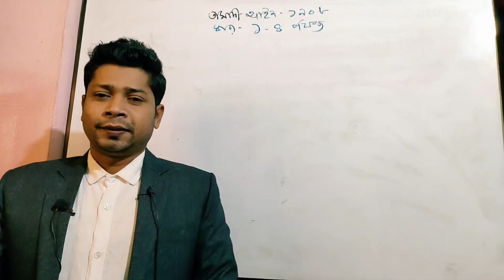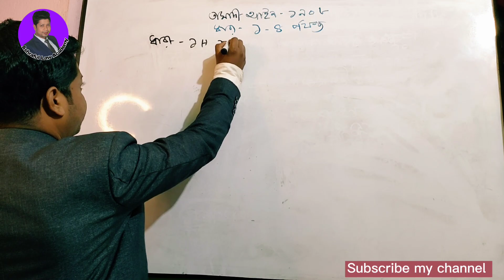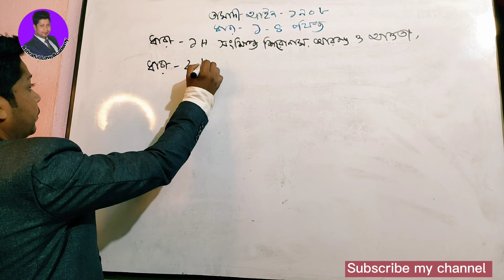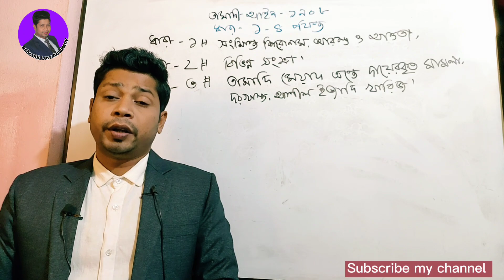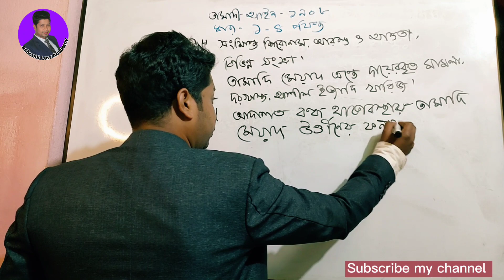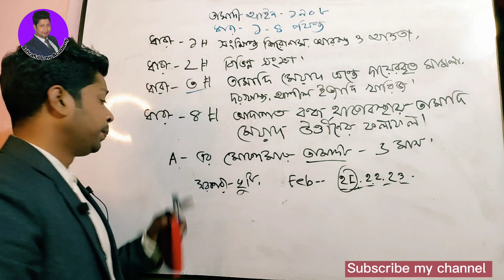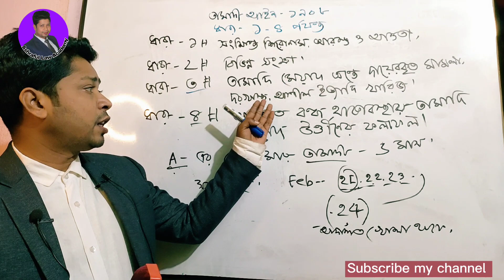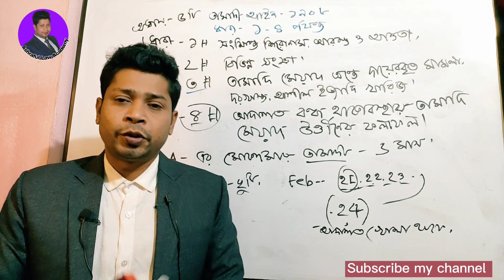বার কাউন্সিল পরীক্ষা প্রস্তুতি। তামাদি আইন ১৯০৮ (পর্ব_২) প্রসঙ্গিক আলোচনা। Bar council exam prepara.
Bangladesh Bar council MCQ Exam preparation within